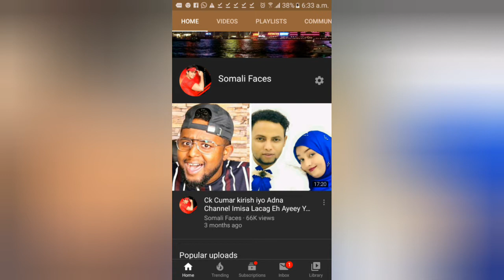BAAFIN : Dad Caan Ah Oo Lawaayay Meel Ay Jaan Iyo Ciriba Dhigeen 2019 !!